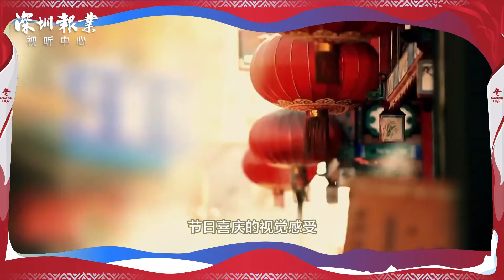北京冬奥里的年味儿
从吉祥物、会徽到场馆设计，北京冬奥无处不见中国式浪漫。冬奥会为壬寅虎年的新春赋予了特别的意义，中国春节也为冬奥增添了一份内涵和喜气。这是中国文化和世界文明的和谐交融与碰撞。在这辞旧迎新之际，让我们与北京冬奥会一起向未来！